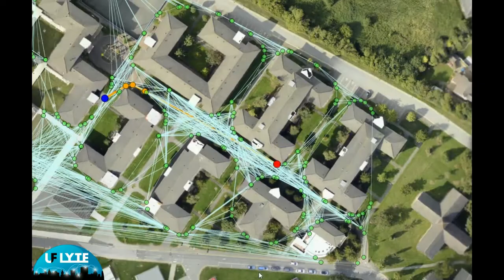U Flyte UTM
This video clip is a visualisation of a simple case for how the U-Flyte U-Space UTM simulator might calculate a drone flight path.